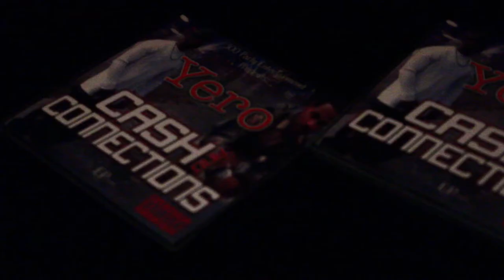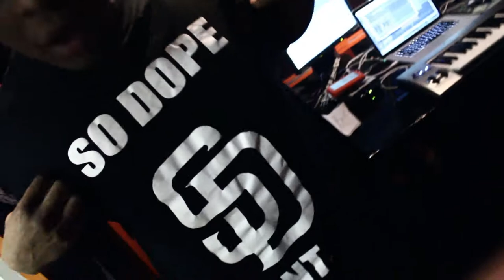Beans, Tragic, Mayday, Relapse - "Last 24 In The Studio"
LAST NIGHT AT STUDIO X IN FORT WAYNE INDIANA. WAXTRACKZ, BLITZ GAME, SO DOPE, TRAG TRILL MAKING THE SONG "LAST 24 IN THE STUDIO". HOT TRACK-FORT WAYNE STAND UP! SOUF SIIIIIDDDEEE!